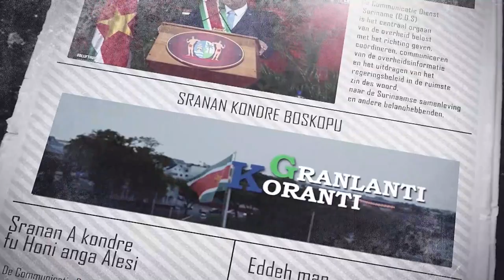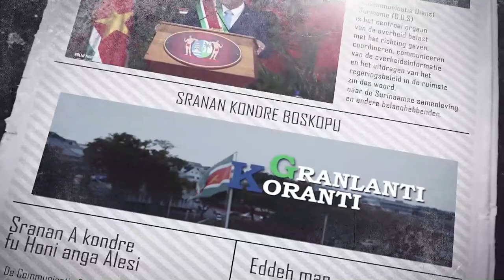𝔾ℝ𝔸ℕ𝕃𝔸ℕ𝕋𝕀 𝕂𝕆ℝ𝔸ℕ𝕋𝕀 (SARAMACCAANS) DD 7 JULI 2022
De onderwerpen in deze aflevering zijn:

-Hervatting Petrocaribe- Regeling onderdeel energie strategie Caricom
-Suriname zal met gaspotentie meer kunnen doen voor Caribisch gebied
-Minister Kuldipsingh en Ambassadeur Singapore bespreken bilaterale relatie